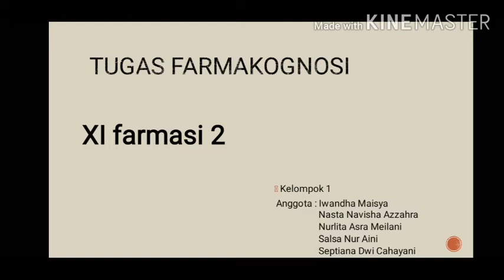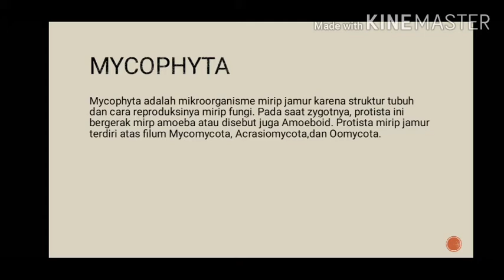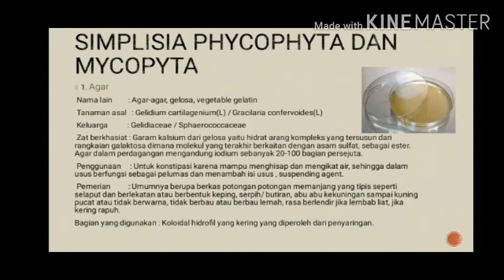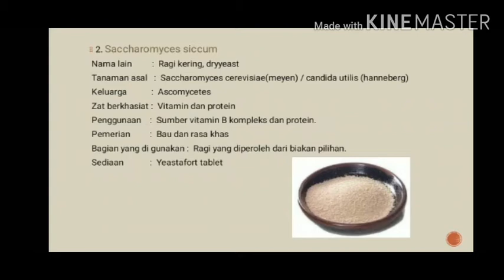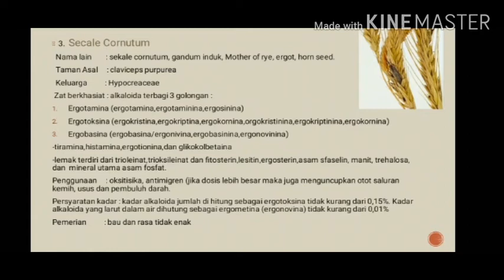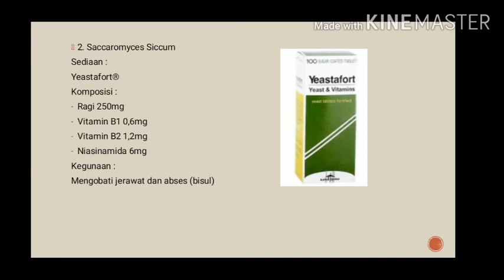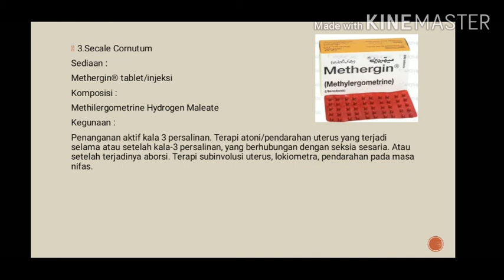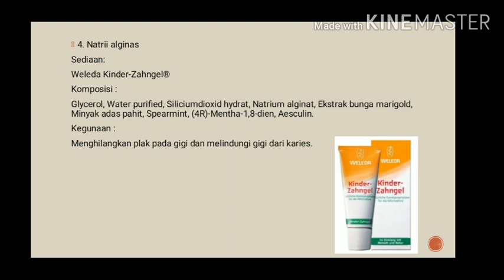TUGAS SIMPLISIA SIMPLISIA DARI PHYCOPHYTA, MYOPHYTA DAN MYCOPHYTA FARMAKOGNOSI KELOMPOK 1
Video diatas dibuat oleh siswa - siswi untuk memenuhi tugas mapel Farmakognosi materi Simplisia SIMPLISIA DARI PHYCOPHYTA, MYOPHYTA DAN MYCOPHYTA. sebagai salah satu bentuk penilaian karakter anak dalam berkomunikasi secara ilmiah selain pandai Praktikum di LAB skil mereka .
Serta sebagai pengembangan ilmu wawasan mereka terhadap kemajuan ilmu IPTEK dan SAINS khususnya dibidang Dunia ke Farmasian dan Kesehatan